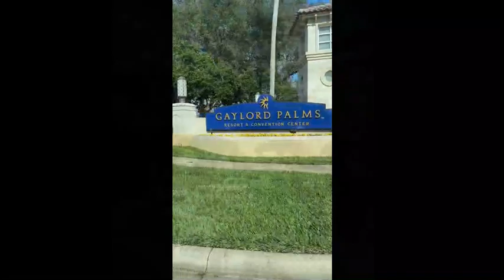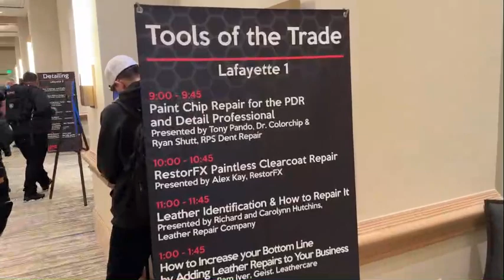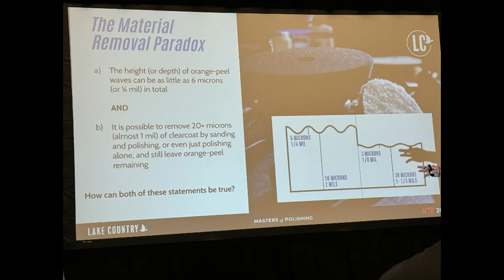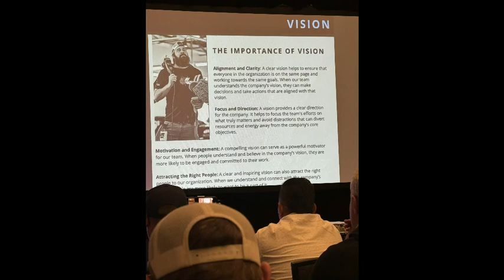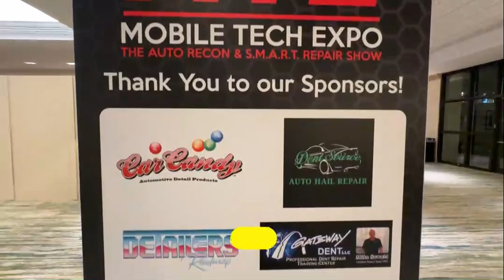Mobile Tech Expo 2024, What did you miss? NEW Cordless Polisher from RUPES, Aqua Tek coatings & more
Did you miss Mobile Tech Expo 2024? Don't worry, we've got you covered! In this video, we'll share all the must-know highlights, from new auto detailing products like Rupes New cordless polisher which is amazing. Dynablade,  Aquatech and more . Lets not forget about the  Education Day sessions. If you're a detailing enthusiast or professional, you won't want to miss this recap of Mobile Tech Expo 2024! MTE 2024 is always a great show to start the year off with exciting products and education. Let's not forget about the Dent Olympics with all the PDR people. These guys are amazing, a true skill set that is not easy to master. PDR ( Paint Dent Removal) Training is a must!